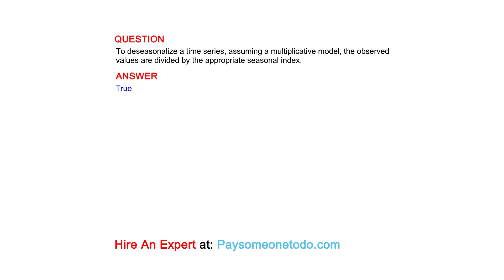To deseasonalize a time series, assuming a multiplicative model, the observed values...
QUESTION
To deseasonalize a time series, assuming a multiplicative model, the observed values are divided by the appropriate seasonal index.